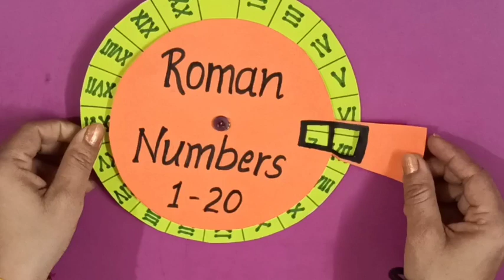Roman number model || Maths TLM || Roman counting (1-20) TLM